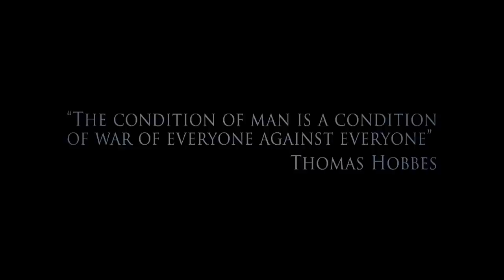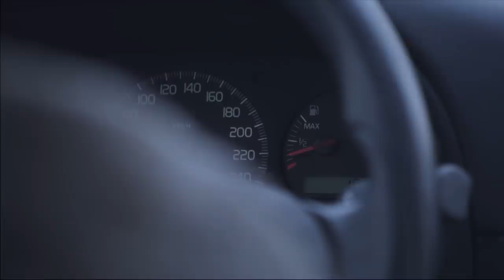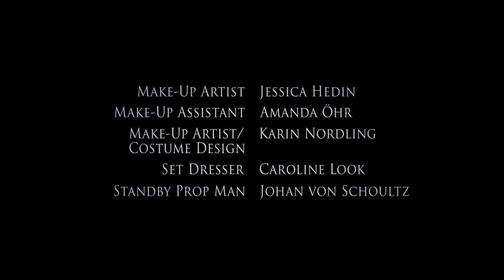Evaded | Scary Short Horror Film | Screamfest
A mother and her son are struggling through the frozen countryside. The birds no longer rule the sky and whatever is to be found on the ground is as dead as winter itself. A spark of hope lights up when they find an abandoned car. But after the mother discovers two of the previous owner dead, she realize that something is missing, or rather someone.

Country:
Sweden

Directed By:
Johannes Persson & Rasmus Wassberg

Main Cast:
Annika Ryberg Whittenbury, Jonathan Bökman, Pernilla Thelaus, Petter Eriksson & Dead woman

EVADED premiered at Screamfest 2013.